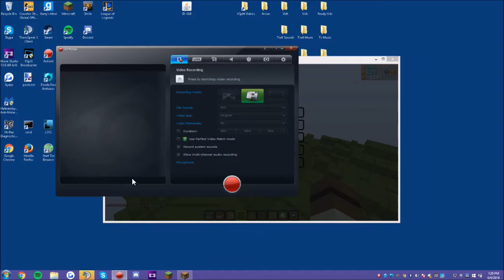ArsonPvP Staff Series #6 - KID HITS OF THE SERVER?!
IGN: Bayth
FAC: Nope
Rank: Juggernaut (Velt)